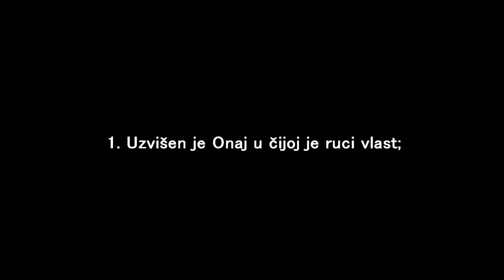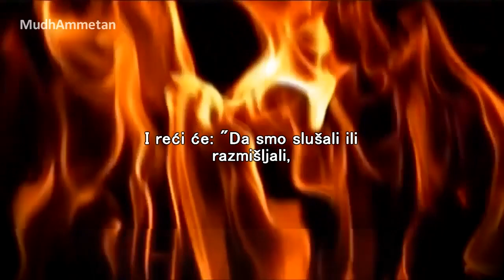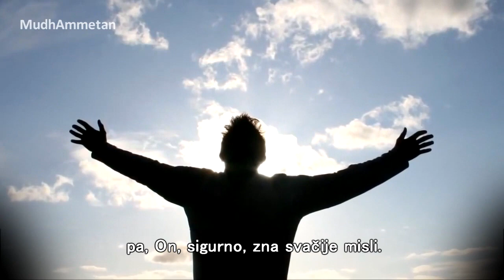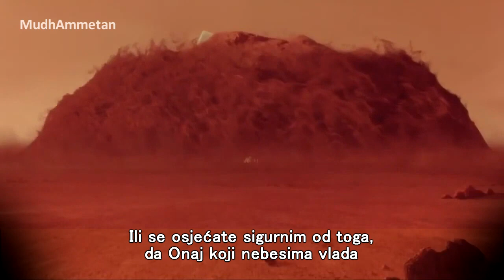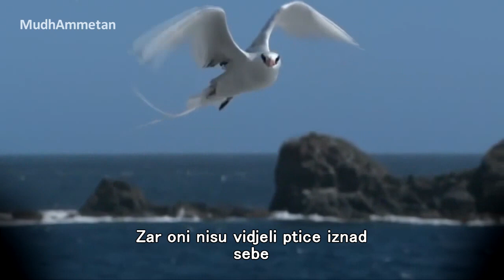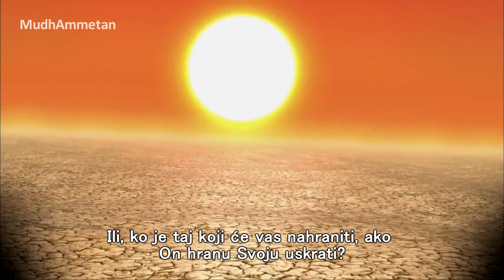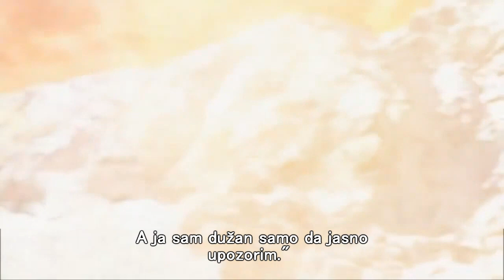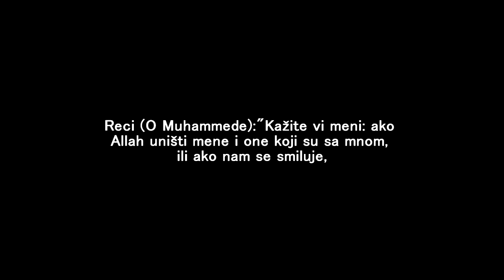Sura El-Mulk - Mishari Al Afasy | bosanski prevod ᴴᴰ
//Poslanik, s.a.w.s., ne bi zaspao prije negoli prouči dvije sure: Es-Sedžda i El-Mulk (Tebareke). (Titmizi, Nesai)

Rekao je Allahov Poslanik s.a.v.s.: "U Kur'anu postoji sura od trideset ajeta koja će se zauzimati za onoga ko je bude učio, sve dok ga ne uvede u Džennet! To je sura Tebareke." (hasen hadis)

Rekao je Allahov Poslanik s.a.v.s.: "Sura Tebareke štiti od kaburske kazne." (sahih hadis)//